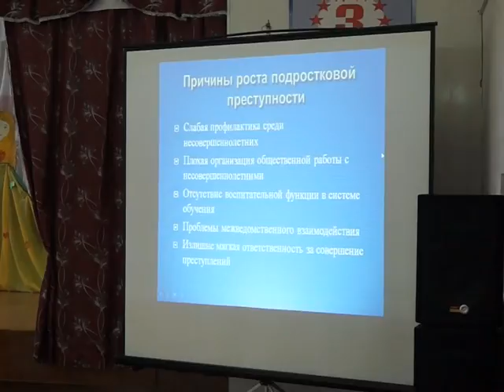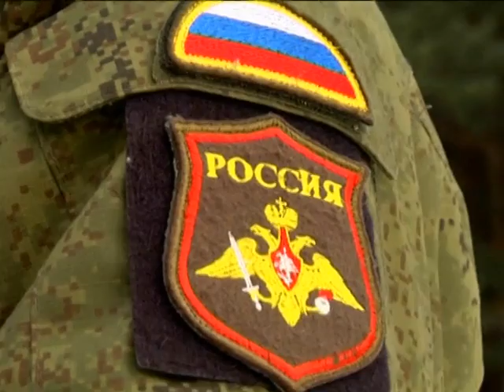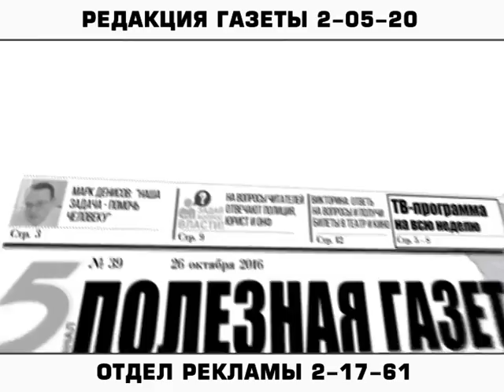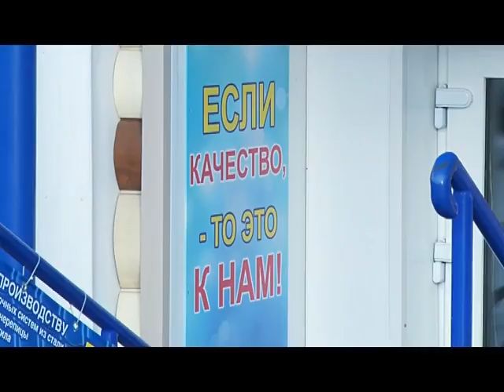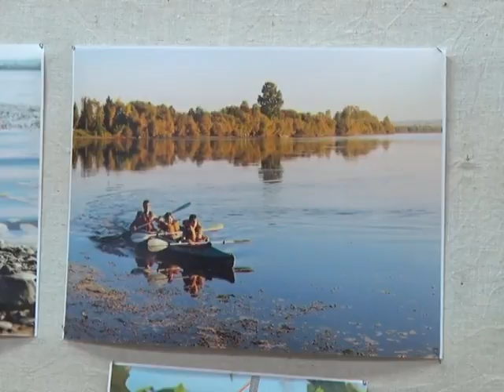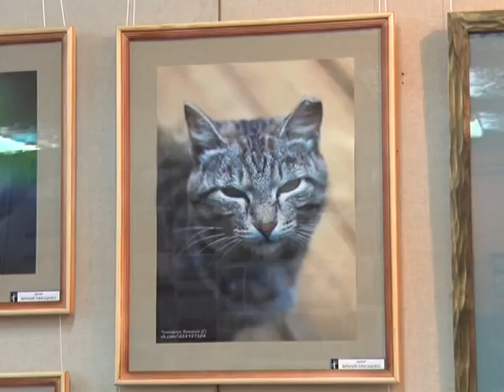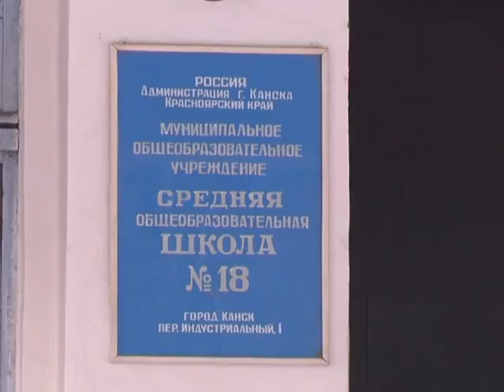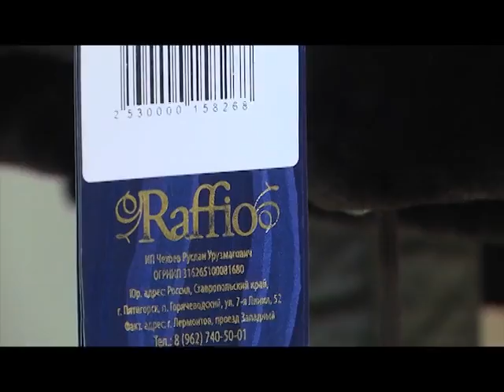Новости 2016 10 26